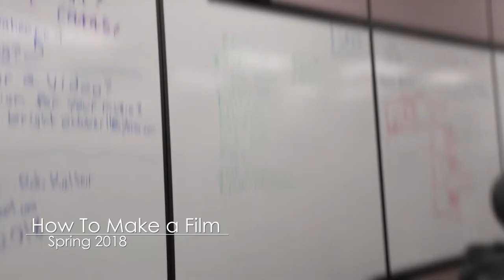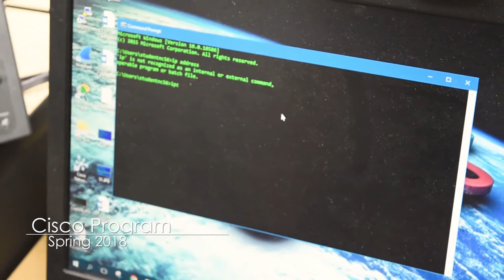Tony Alonso - Video Resume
Hello,

My name is Tony Alonso. This is a video that highlights some of the videos I have produced in recent times.